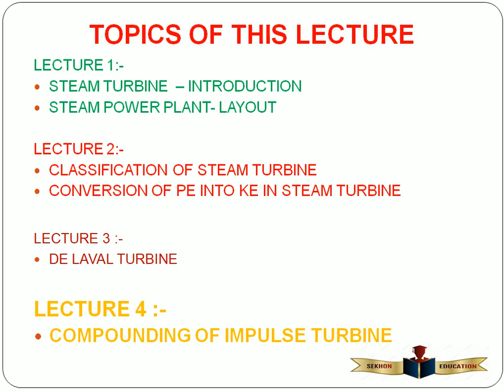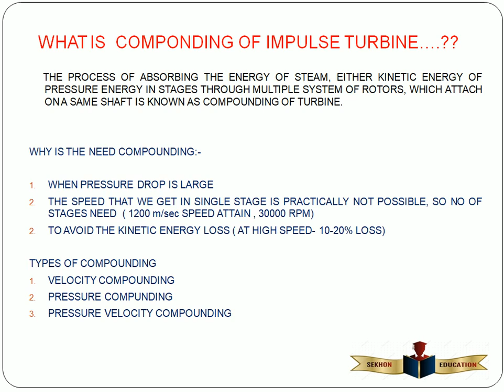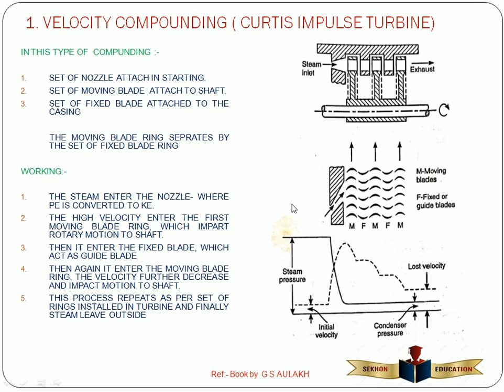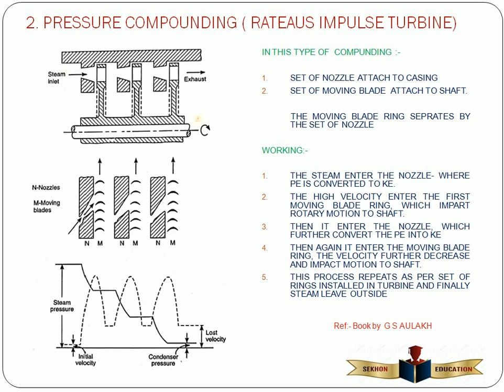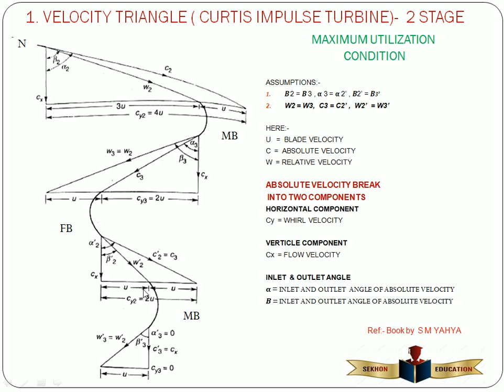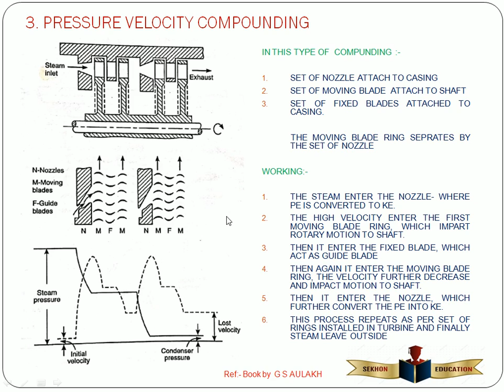COMPOUNDING OF IMPULSE TURBINE - क्या है ....CURTIS TURBINE & RATEAUS TURBINE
Hello Friends

Hum es lecture me ... COMPOUNDING OF IMPULSE TURBINE ke vare mein study kre ge

1. CURTIS TURBINE
2. RATEAUS TURBINE